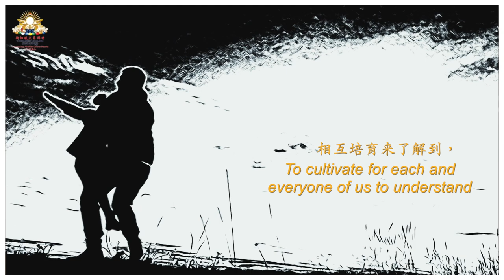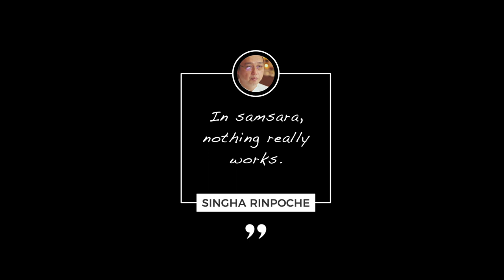Understanding Everyday Attachments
On this Qing Ming day, Singha Rinpoche shared with us on understanding everyday attachements.